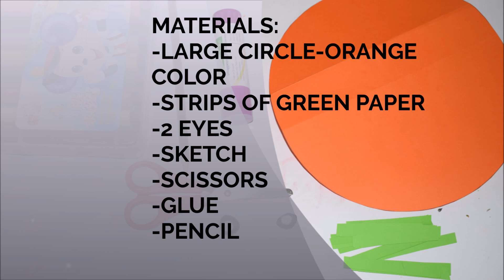How to make Paper Carrots /Carrot craft /DIY paper crafts/aydinadam crafts/smiling veggie/kids craft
This will teach you how to make easy paper carrot for kids to do at home.its very useful for pre schooler. Watch the video and follow step by step instructions to get a beautiful paper carrot using color paper.

if u like it please Comment and Share..